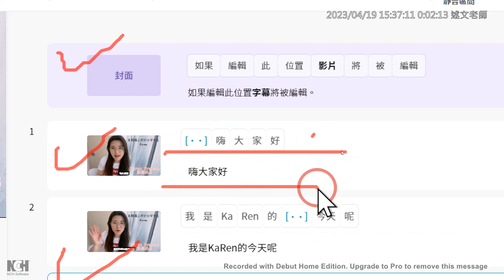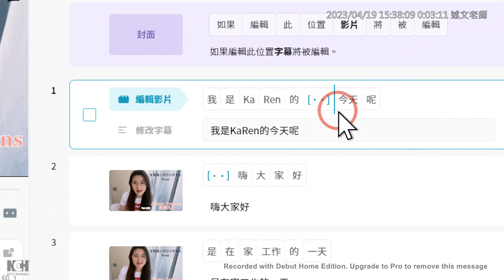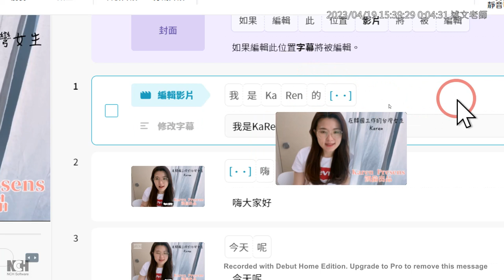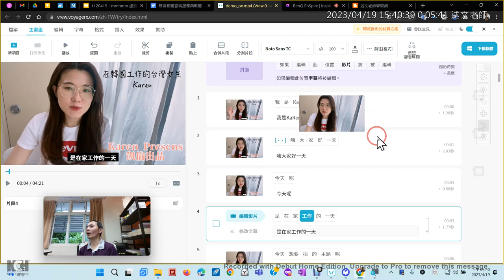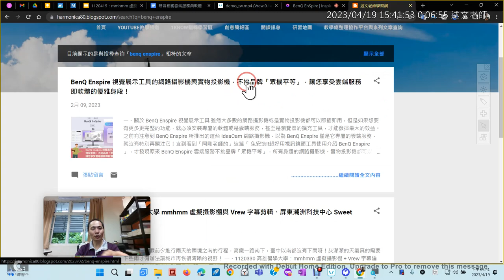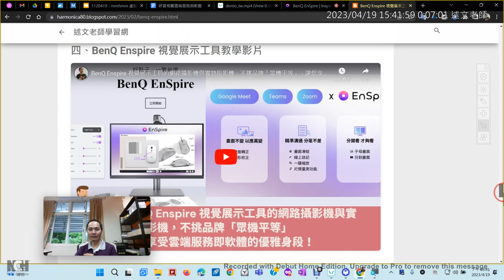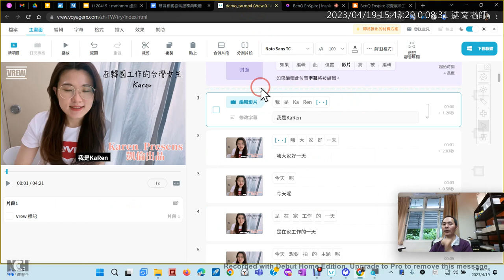04：Vrew 字幕剪輯介紹與基本剪輯技巧